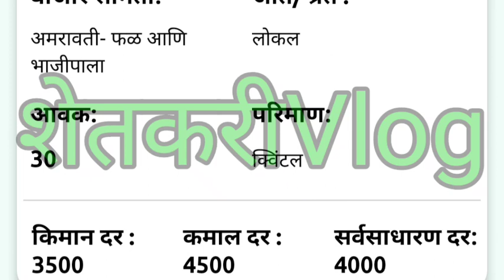31 ऑक्टोबर आजचे मोसंबी भाव🔥Mosambi Rate Today💥Mosambi Bhav Today🔥 Mosambi Price Today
31 ऑक्टोबर आजचे मोसंबी बाजार भाव🔥Mosambi Rate Today💥 Mosambi Bhav Today💥 Mosambi Market Today

आजचे राज्यातील गडगडनारे मोसंबी बाजार भाव🍊Today Mosambi Rate🔥 Mosambi Market 💥Mosambi Bhav

Today Mosambi Rate नमस्कार शेतकरी बांधवांनो आज आपण महाराष्ट्रातील सर्व जिल्ह्याचे मोसंबी बाजार भाव बघणार आहोत. आज दिनांक 13ऑगस्ट रोजीचे महाराष्ट्रातील सर्व जिल्ह्यांचे व बाजार समितीचे मोसंबी बाजार भाव विडियो मधे दिलेले आहेत व हे बाजार भाव तुम्ही विडियो मधे पाहू शकता.

what is the price of 1kg mosambi ?
आजचे मोसंबी बाजार भाव
आजचे मोसंबी बाजार दर
आजचे मोसंबी बाजार रेट
आजचे मोसंबी बाजार
आजचे मोसंबी भाव
 आजचे मोसंबी रेट
आजचे मोसंबी दर
ऑनलाइन बाजार भाव
ऑनलाइन मोसंबी बाजार भाव
ऑनलाइन मोसंबी बाजार रेट
 ऑनलाइन मोसंबी
आजचे महाराष्ट्रातील मोसंबी बाजार भाव
 आजचे महाराष्ट्रातील ऑनलाइन भाव
मोसंबी ऑनलाइन रेट
मोसंबी ऑनलाइन भाव
 मोसंबी ऑनलाइन दर
आजचे मोसंबी बाजार भाव जालना
आजचे मोसंबी बाजार रेट जालना
 आजचे मोसंबी बाजार दर जालना
जालना मोसंबी बाजार भाव
जालना
मोसंबी बाजार भाव 2022
आजचे मोसंबी बाजार भाव नाशीक
आजचे मोसंबी  बाजार भाव औरंगाबाद
 आजचे मोसंबी बाजार भाव संभाजीनगर
 आपल संभाजीनगर
आजचे मोसंबी बाजार भाव धाराशीव
आजचे मोसंबी बाजार भाव पुने
आजचे मोसंबी बाजार भाव नागपुर
 आजचे मोसंबी बाजार भाव मुंबई
लाईव मोसंबी लीलाव
मोसंबी लीलाव
लाईव मोसंबी बाजार लीलाव
 लाईव ऑनलाइन मोसंबी बाजार लीलाव
लाईव मोसंबी भाव
 लाईव मोसंबी बाजार भाव
लाईव मोसंबी रेट
 लाईव मोसंबी बाजार रेट
 लाईव ऑनलाइन मोसंबी बाजार रेट
today mosambi rate in maharashtra
आजचे मोसंबी बाजार भाव पूणे
आजचे बाजार भाव नागपूर
आजचे मोसंबी बाजार भाव बैगलोर
आजचे मोसंबी बाजार भाव सोलापूर
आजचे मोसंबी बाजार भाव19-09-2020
आजचे मोसंबी भाव
मोसंबी मार्केट
मोसंबी मार्केट आजचे भाव
मोसंबी मार्केट आजचे रेट
मोसंबी मार्केट आजचे दर
मोसंबी मार्केट जालना
मोसंबी मार्केट आजचे जालना

Today Mosambi bajar bhav
Today Mosambi bajar rate
Today Mosambi bajar dar
Today Mosambi bajar
Today Mosambi rate
Today Mosambi bhav
 mosambi rate
Mosambi bhav
Mosambi bajar
 Mosambi
Today Maharashtra mosambi rate
live mosambi rate
 live mosambi bhav
 live mosambi dar
 live mosambi bajar bhav
 live mosambi bajar rate
 live mosambi bajar bhav today
 live mosambi rate today
live mosambi lilava
mosambi lilava
live online Mosambi bhav
 live online Mosambi rate
 live online Mosambi bajar
 live online Mosambi lilava
online Mosambi lilava,

punjab dakh
punjab dakh live
panjabrao dakh
panjabrao dakh live

@@. 🙏🙏 धन्यवाद 🙏🙏. @@